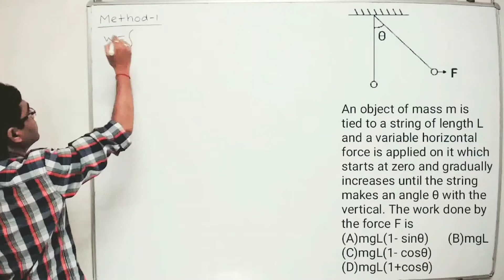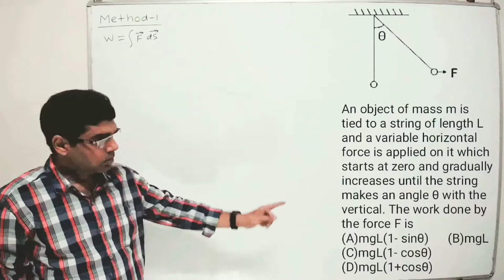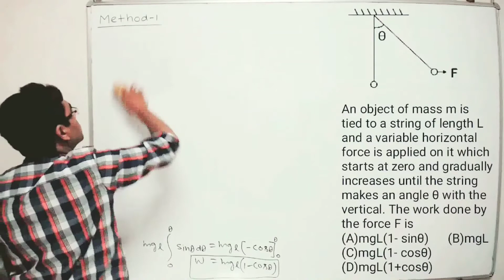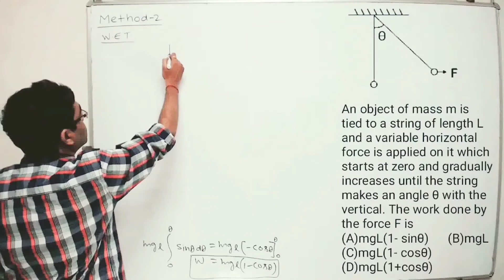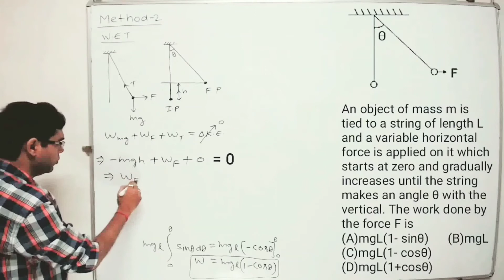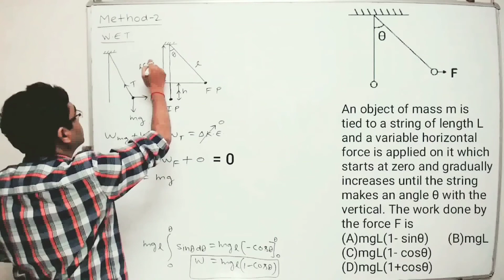Work energy power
An object of mass m is tied to a string of length L and a variable horizontal force is applied on it which starts at zero and gradually increases until the string makes an angle θ with the vertical. The work done by the force F is
(A)mgL(1- sinθ)      (B)mgL
(C)mgL(1- cosθ)     (D)mgL(1+cosθ)